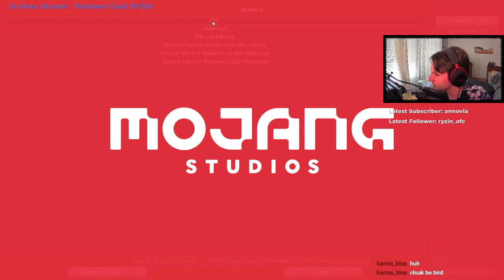Finding a Supplier - Tubbo's Sister's SMP - LanuSMP - Minecraft VOD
I am getting connections in this one
I don't like youtube hashtags but here...
I like periods
Not Minecraft, But Water Rises or Minecraft, But Lava Rises, or any other but challenge like that. This is a speed run / speed runner of Minecraft against a killer / assassin but it is me and my good friends playing the NEW FUNNIEST MINECRAFT MOD EVER!!!